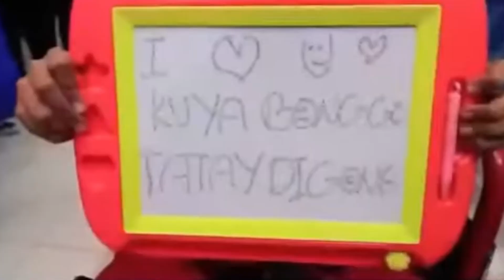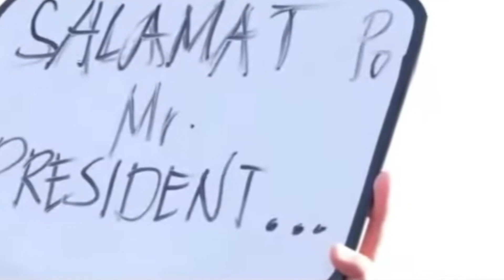Pagmamahal ng mga alagad ng batas sa Dating Pangulo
Madamdaming mensahe ng kapulisan sa dating pangulo ng Pilipinas